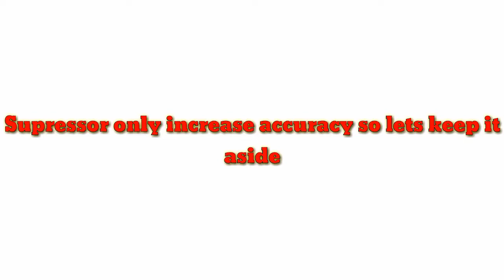MP7 VS MP9 || Which one is the best SMG??? || Forward Assault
New video hope u enjoy.